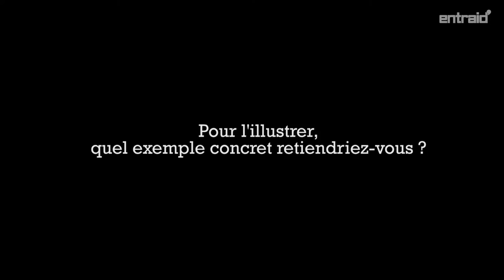La cuma, un lieu où l'agronomie avance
Au fil de ses interventions aux assemblées générales des sections de l'union des cuma en Pays de la Loire, Franck Baechler constate que les cuma, ce n'est pas que du matériel. Il se montre convaincu qu'elles pourront encore mettre des outils adaptés à disposition des agriculteurs, bien que les besoins de ces derniers évoluent.